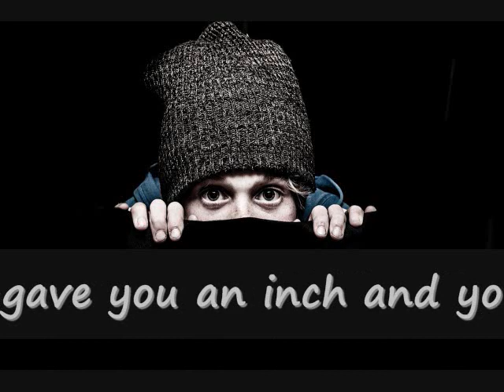Woman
Words and Music by Kenneth Francis Flaherty BMI and Richard Melvin Brown SOCAN

Chorus

Gave you an inch and you took a mile
You stole my heart with your crooked smile
I think about you still all of the while
Your charm; your way and your sensual style

Verse

The devil is a woman for sure, who can live and love and lure
And make a man love to lose his brain, and then his heart drives his head insane

Chorus

Verse

God is a woman for sure, she is strong and she shall endure
Her heart CLEARLY contains the cure, Her love divine and OH SO pure

Chorus

You stole my heart, with your perfect crooked smile